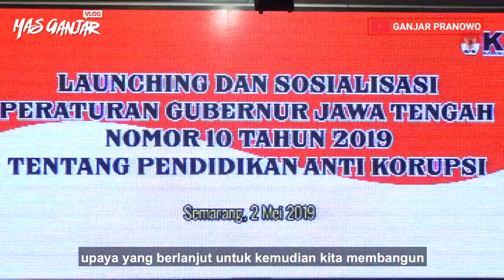Jateng Jadi yang Pertama Terbitkan Pergub Pendidikan Antikorupsi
Launching dan sosialisasi Pergub Jateng nomor 10 tahun 2019 tentang Pendidikan Antikorupsi. Beberapa waktu lalu, 23 SMA/SMK Jateng jadi pilot project pendidikan antikorupsi. Sehingga memang Pergub ini tidak hanya untuk ASN saja, tapi juga pelajar, pihak swasta dan masyarakat semuanya.
Launching ini juga sengaja dilakukan pada Hari Pendidikan Nasional, semoga ini menjadi momentum untuk menanamkan pendidikan karakter dan antikorupsi kepada generasi penerus bangsa sejak dini.